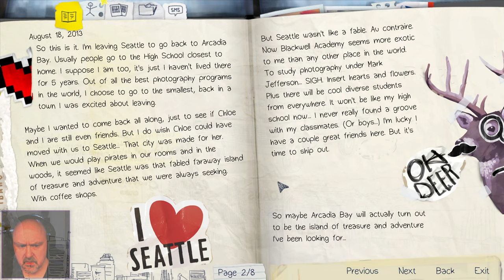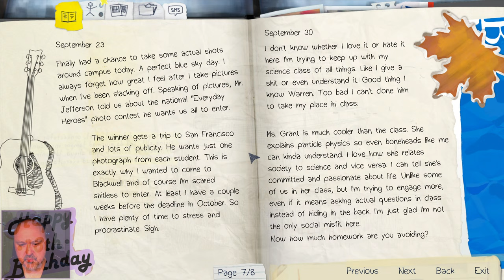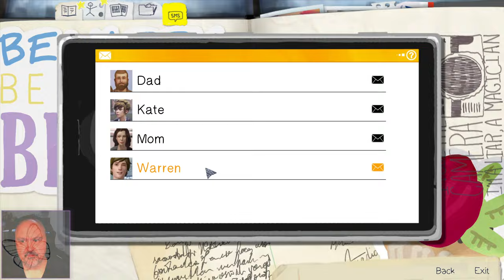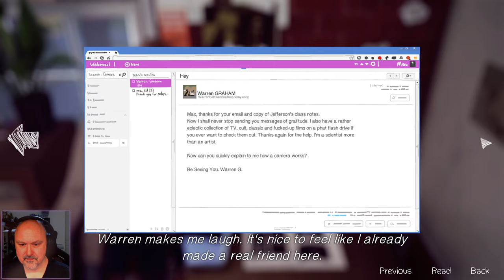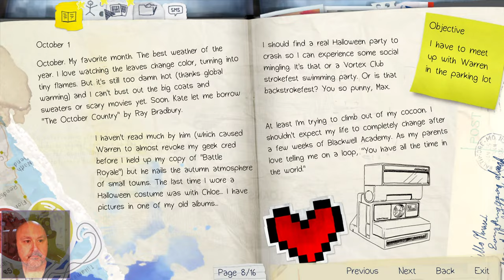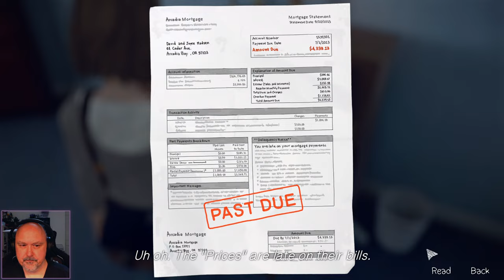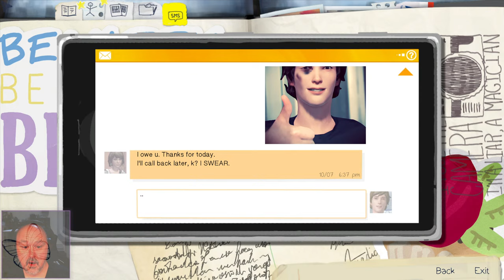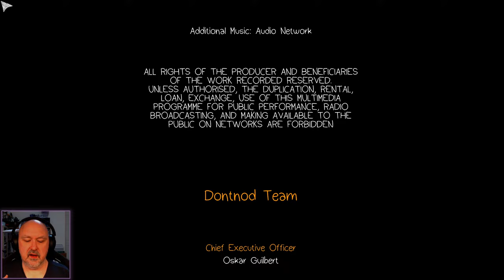Rewind the Mind - Life is Strange - Session 01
Session 01 in my play through of Life is Strange

by DONTNOD Entertainment; originally released in 2015.

I played through this before about 7 or 8 years ago, but do not remember most of the decisions I made. I am looking forward to re-exploring this game that I remember falling in love with and remember as one of the best stories I ever played.

Let's see if it still lives up to those memories.

Rule for story games: No Spoilers!
Not just for me, but also for people who are watching who are interested to see how this goes.

Episode 1 is available for free, but chapters 2-5 can be purchased independently or as a bundle.